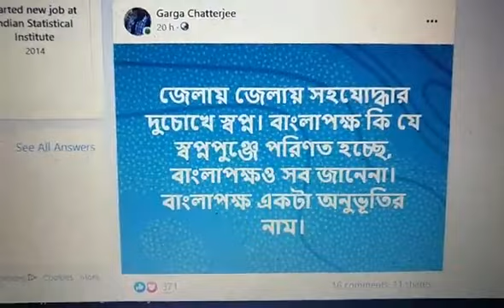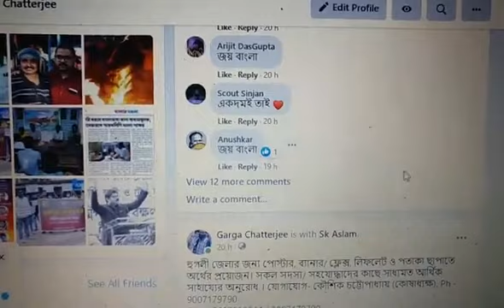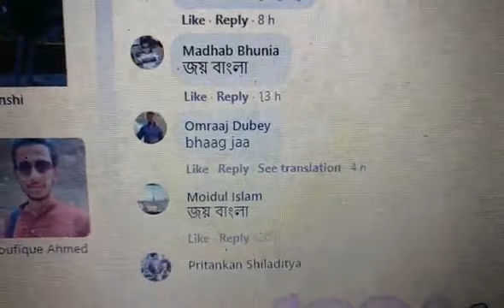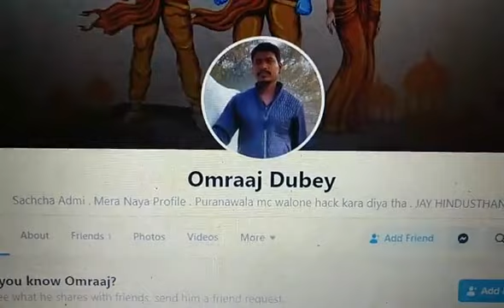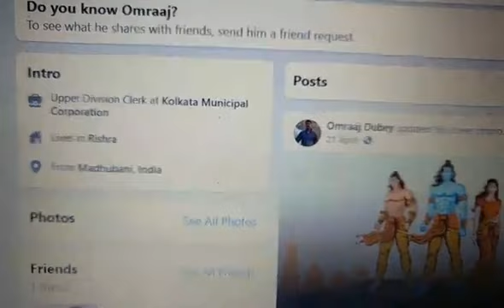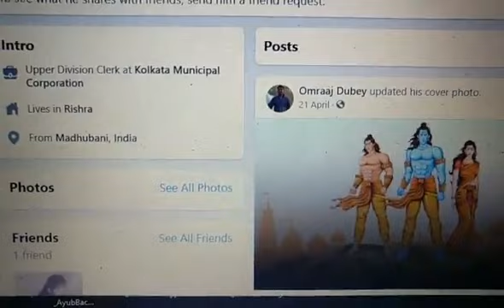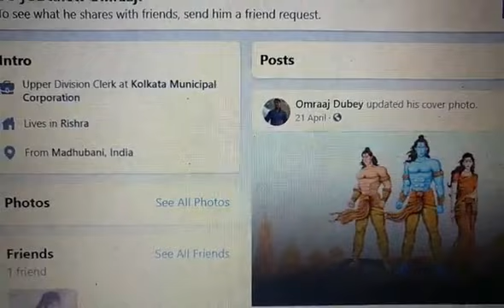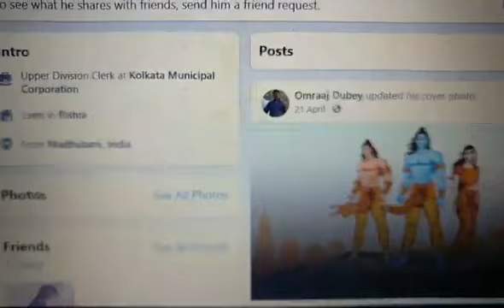বাংলার জেলায় জেলায় বাঙালি ছেলেমেয়েদের অধিকার পাওয়ার স্বপ্নর শত্রু কারা?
বিহারে জন্মে বাংলায় এসে জুড়ে বসে বাংলায় সরকারি চাকরি দখল করে বাঙালির স্বপ্নকে গালি দেয় যারা।